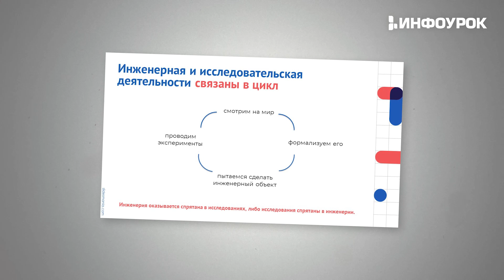Формирование инженерного мышления и технической культуры средствами образовательной среды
В современном мире на первый план выходит потребность человечества в навыках инженерного мышления.

Люди инженерных профессий играют важную роль в развитии экономики государства. Создание отечественных передовых технологий определяет рост экономики и безопасность страны. Предпосылками к их созданию являются развитие научного знания и подготовка выпускников инженерных специальностей, готовых и способных к конструированию и проектированию. Сфера образования выполняет важную функцию — образование и подготовка будущих специалистов, которые смогут нестандартно и творчески решать в будущем научные и практические проблемы, разрабатывая современные высокие технологии.

Имеющиеся в научных публикациях данные и опыт подготовки инженерно-технических кадров в средних специальных и высших учебных заведениях позволяют говорить о том, что для решения проблемы качества инженерных кадров необходима ранняя профессионализация еще на этапах школьного обучения, целенаправленная работа по формированию среды для продвижения технического творчества, изобретательства и развития инженерного мышления. С одной стороны, для реализации этого необходимо обеспечение более углубленного преподавания базовых дисциплин, а с другой — междисциплинарных программ, что в комплексе позволит готовить специалистов широкого профиля, которые смогут грамотно использовать свои знания для решения смежных или комплексных производственных задач.